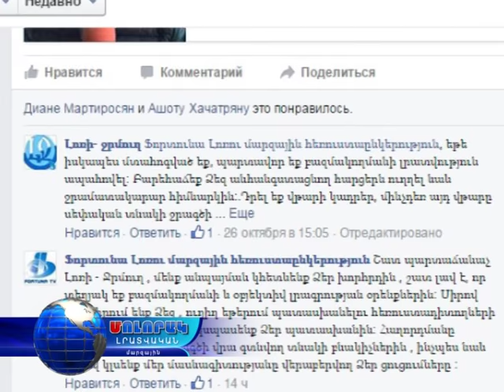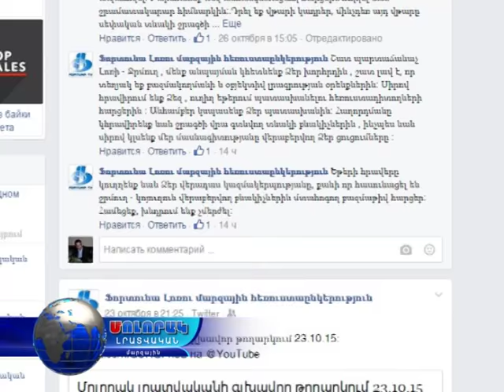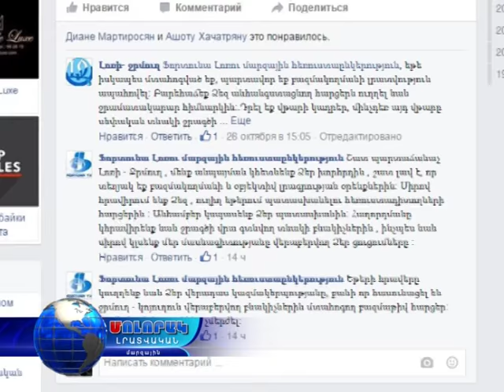Պաշտոնական հրավեր Լոռի ջրմուղի տնօրինությանը...